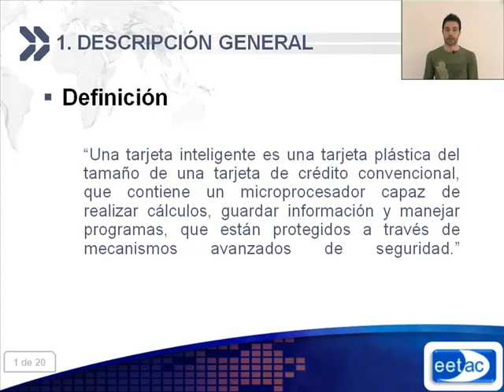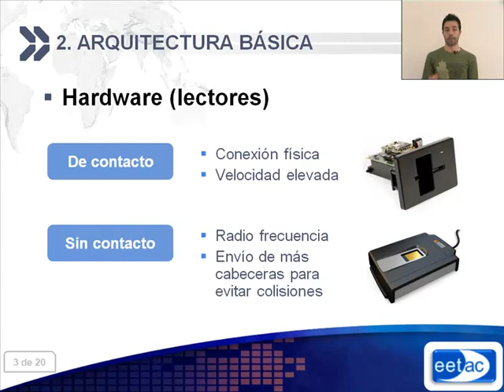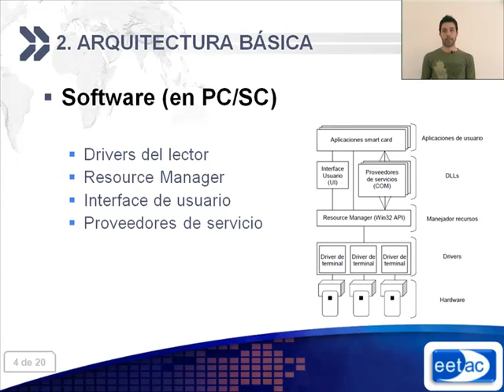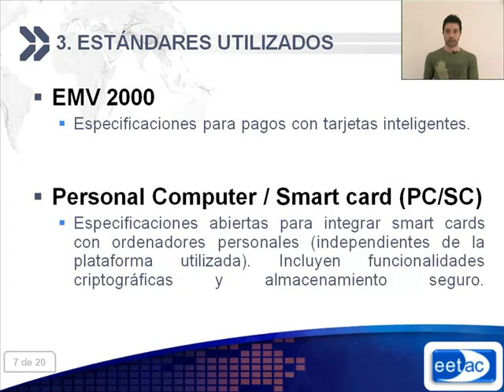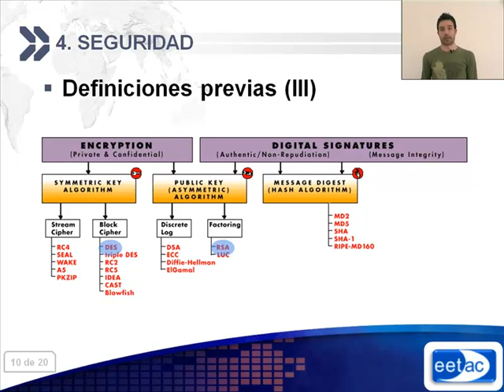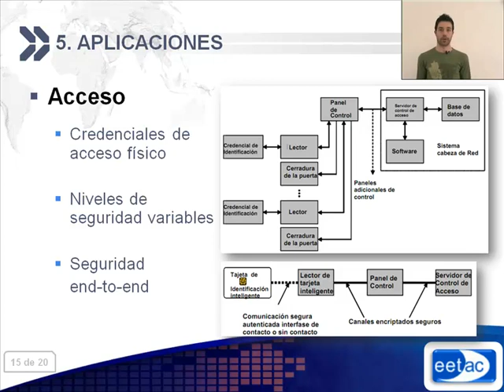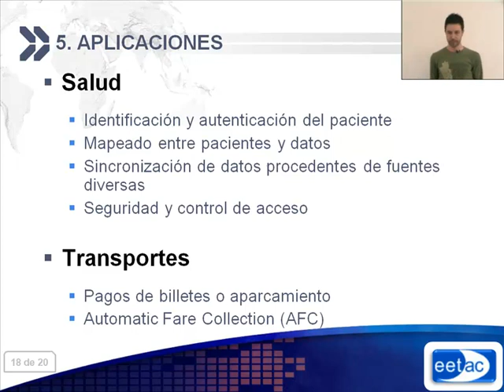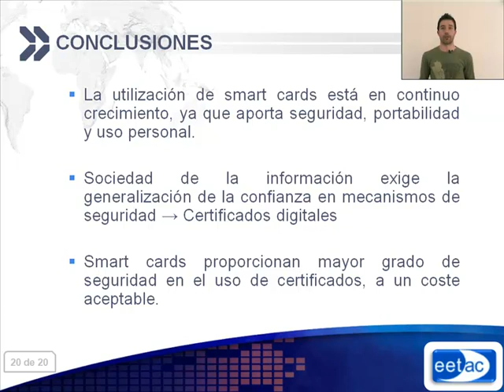Presentació de Javier Enebral González "Smart cards"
Presentació de Javier Enebral González, alumnes de l'Escola d’Enginyeria de Telecomunicació i Aeroespacial de Castelldefels (EETAC) del Campus del Baix Llobregat de la Universitat Politècnica de Catalunya (UPC), sobre targetes intel·ligents (targetes amb circuit integrat
 o smart cards)